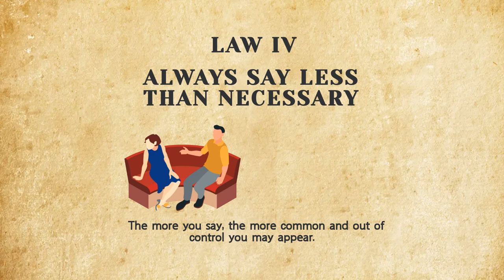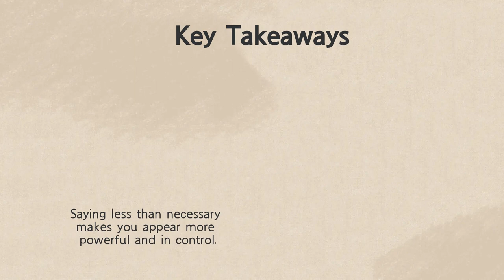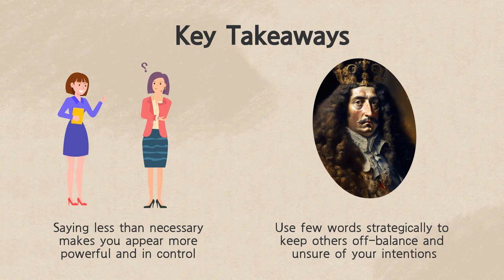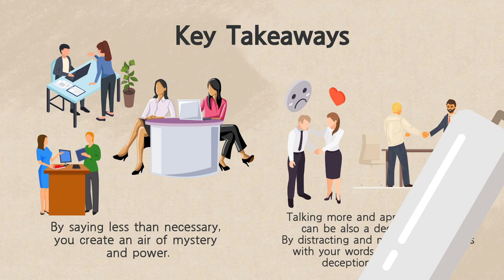Law 4: Always Say Less Than Necessary | 48 Laws of Power by Robert Greene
𝐈𝐧𝐭𝐫𝐨 👋
Hey there, Brainy fam 🧠! Welcome back to another exciting video on our channel. In today's video, we have something special in store for you. So sit back, relax, and let's dive right in!

In this video, we will get you through the fourth law in the 48 Laws of Power by Robert Greene. It will discuss how saying few words rather can make you seem smarter and wiser. This law is going to be powerful in whatever stage of life you are in. Enjoy!

𝐓𝐢𝐦𝐞𝐬𝐭𝐚𝐦𝐩𝐬 ⏱️
[0:00] The 4th law of power
[0:28] Transgression of the 4th law: Coriolanus of the Rome Empire
[2:27] Successful story: King Louis XIV
[6:50] Key Takeaways

Your support means the world to us and motivates us to create more quality content.

𝐂𝐨𝐧𝐧𝐞𝐜𝐭 🌟
Tiktok: @fruitsforbrain (Fruits for Brain)

Catch you in the next video, Brainy fam 🫶🏻🤓🧠
𝑮𝒊𝒗𝒊𝒏𝒈 𝒚𝒐𝒖𝒓 𝒃𝒓𝒂𝒊𝒏 '𝒇𝒓𝒖𝒊𝒕’, 𝒐𝒏𝒆 𝒗𝒊𝒅𝒆𝒐 𝒂𝒕 𝒂 𝒕𝒊𝒎𝒆 🍒🍊🍓🥝